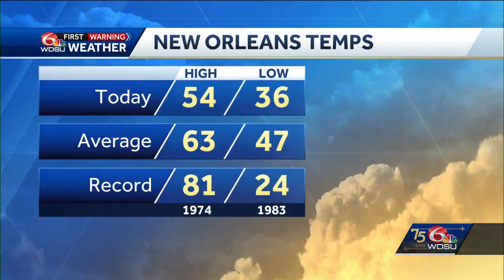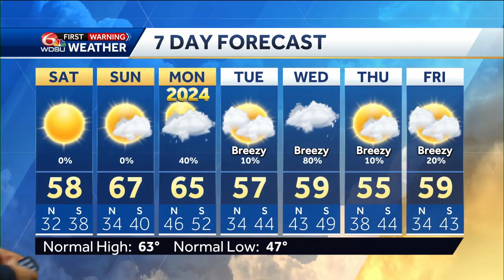Warming up into the New Year and tracking rain for New Year's Day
Meteorologist Devon Lucie walks us through where temperatures go from here through the New Year's Weekend, when and where the coldest spots will be, how much warmer we'll get, then tracks the arrival of our next round of rain letting you know how it will impact New Year's Eve celebrations, New Year's Day, how much rain we'll get, and how it will affect temperatures.